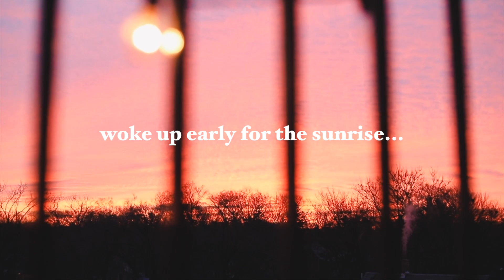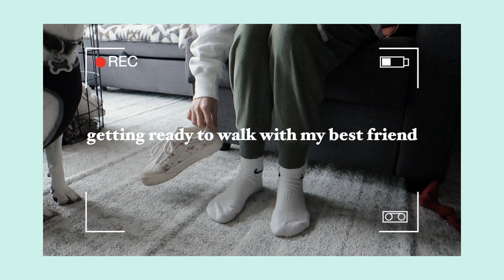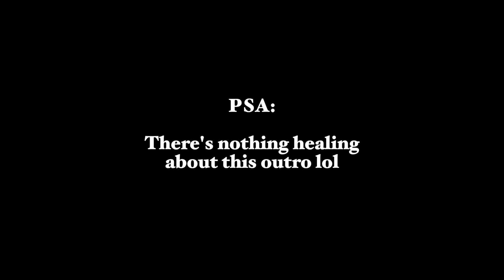HEALING VLOG: korean stationary stickers, journaling, home cleaning, sunrise morning routine!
Hey guys, I'm wishing everyone a happy new year and I hope your new year starts calm and happy. Hoping this year is better than the last. Super excited to continue making videos in 2021! Please excuse my dog at the end of the video, we just got back from a walk so he was super hyper and wanted to play. He's too precious.
This video felt like a fun big project.
If you like healing vlogs, let me know because I had a lot of fun making this.
I got to visit Seoul a while back and stocked up on stationary stuff (I have an unhealthy obsession with stationary things lol) but I'm glad I got to pull out the supplies and get to use them.
Also super excited with my latte art progress.
I hope you enjoyed this video. Take care and stay healthy!

frumhere - back in my feelings.